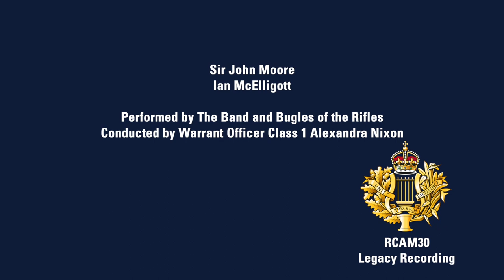Sir John Moore - RCAM30 - Legacy Recordings 2024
The Royal Corps of Army Music
30th Anniversary Legacy Recordings 2024

Sir John Moore – Ian McElligott

Performed by the Band and Bugles of The Rifles
Conducted by Warrant Officer Class 1 Alexandra Nixon